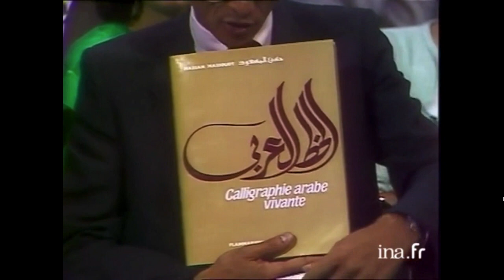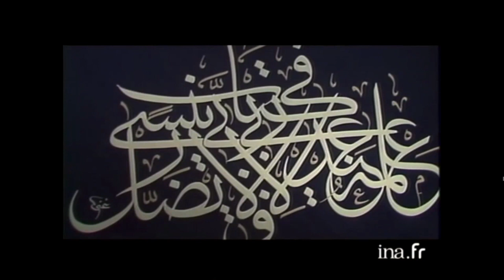1986 Spécial Ramadan Paco Ibáñez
La gran pérdida de Alhama es un tema de Paco que gusta mucho en los países árabes. La entrevista también nos muestra aspectos interesantes de Paco.